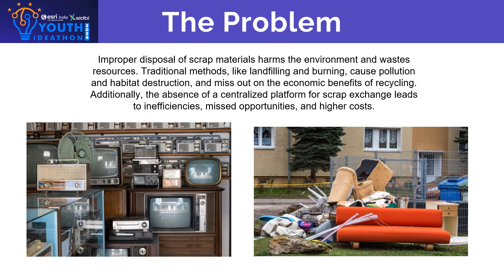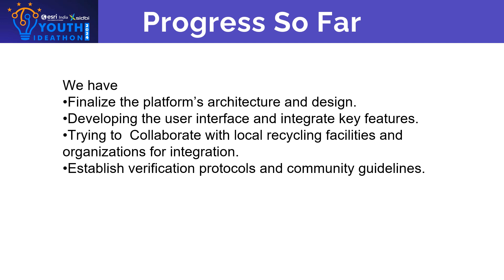Youth Ideathon 2024 | TOP 1500 | UID-2F33856 | Team-Green Warriors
YI 2024 | Aditya chaturvedi, Bhavika, karanveer Singh and Kavya Sharma | 9th-12th Grade | B C M School | Green Warriors